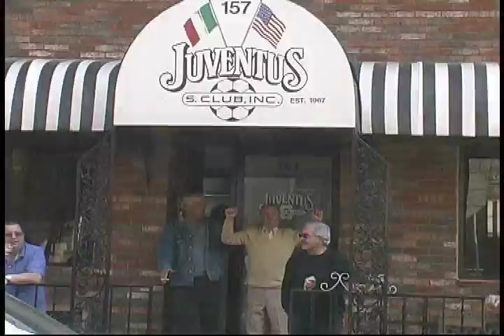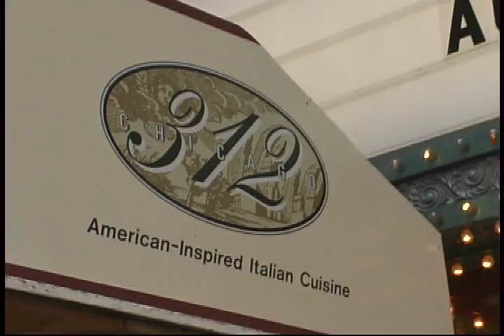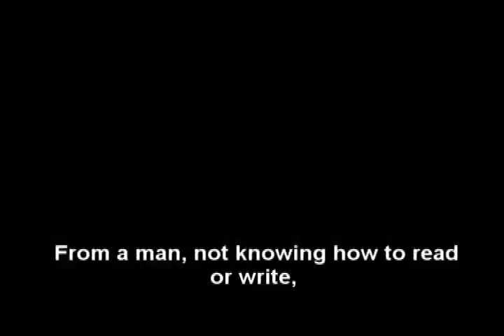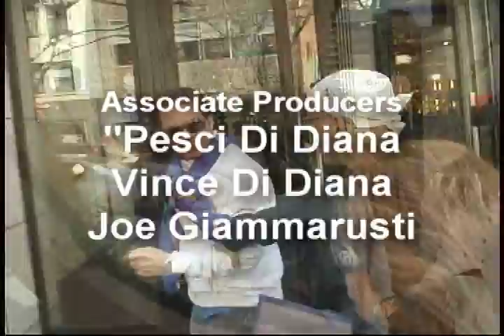Ciao Chicago TV Episode 11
Overview

Ciao Chicago was a television show filmed, produced, and televised directly in the heart of Chicago. Ciao Chicago's focus and ultimate goal is to unite and rejuvenate the Italian American culture by placing a substantial emphasis on the importance of culture and the value it contributes to families and communities alike. By exploring new events, cultural organizations, festivals, musical concerts, and Italian linguistic traditions, we are actively creating new and innovative means to raise awareness and implement activities in order to keep the Italian culture forward moving. We feel that this is an important cause not only for Italian Americans today, but more importantly, for the future generations to come.

Demographic

The demographics for Ciao Chicago are essentially the Italian American Communities in and or around the city. We focus on Italian linguistics as well as cultural events to attract both young and old generations for one common cause. We feel by televising events which are strategically aimed to please a diverse set of age groups, the end result is a demographic which is comprehensive and panoramic. Essentially, our demographic is a broad variety based on the common interests of Italian American citizens in Chicago.

Televising and Distribution

Ciao Chicago was founded and commenced as a broadcasting medium in February 2006, and has been continuing producing and airing weekly shows (last airing was in 2007). Ciao Chicago was televised on Channel 25, which is the City of Chicago Local Organization Channel. Our airing schedule consisted of 2 shows per week, specifically Tuesday evenings at 10 PM and Thursday evenings at 6:30 PM.
Channel 25 is received in approximately 402,000 homes within the Chicago city limits. This number reflects paying customers and does not include the number of homes with pirated cable service. Because local cable stations are not monitored by Nielsen Media Research, or any other company, there is no ratings information available for Cable25

Future Projections
Ciao Chicago is actively working towards expanding cable access to communities not only in Chicago, but also the communities in outlying suburbs. In addition, we are working on creating weekly Podcasts and subscription to our shows for viewers who would like to watch our events at their utmost convenience.